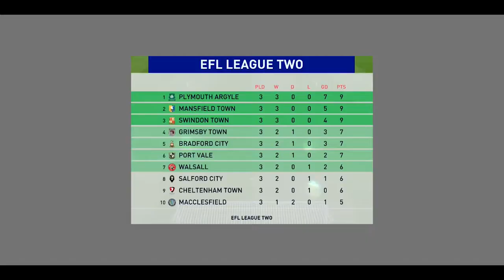When Martin Tyler Knows Your Name | Player Career Mode | FIFA 20 | Ep #3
Player Career Mode on FIFA 20. Episode Three.

With no No.10 role up for grabs in Plymouth's 3-5-2, Josh Cooper continues down the path of being a box-to-box midfielder...